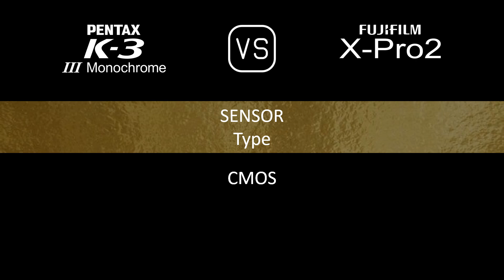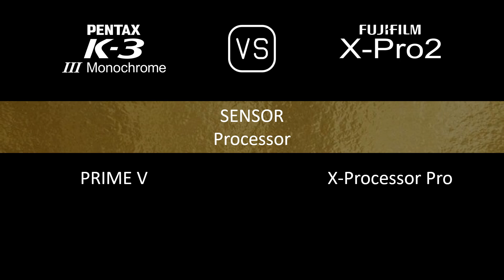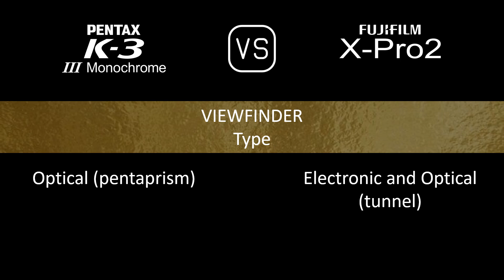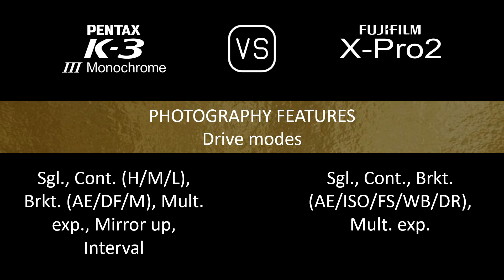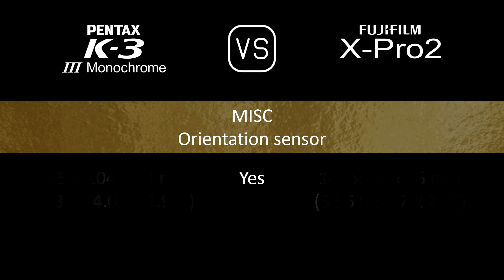Pentax K-3 Mark III Monochrome vs. Fujifilm X-Pro2: A Comparison of Specifications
This video overviews the Pentax K-3 Mark III Monochrome and the Fujifilm X-Pro2 in a parallel comparison of specifications.

00:24 LAUNCH
00:32 BODY
00:41 SENSOR
01:05 IMAGE
01:21 OPTICS & FOCUS
01:50 SCREEN
02:10 VIEWFINDER
02:26 PHOTOGRAPHY FEATURES
03:27 VIDEOGRAPHY FEATURES
03:43 STORAGE
03:47 CONNECTIVITY
04:16 PHYSICAL
04:36 MISC